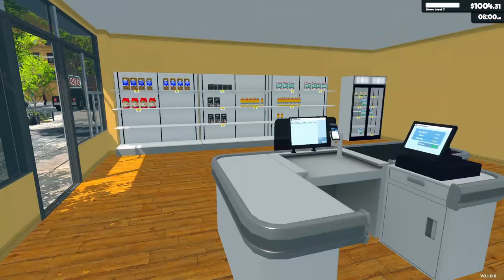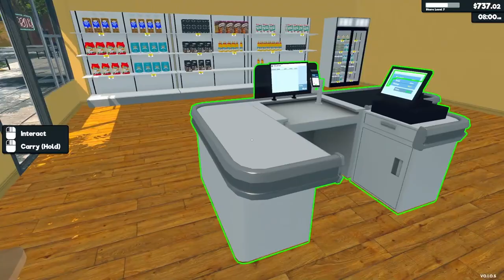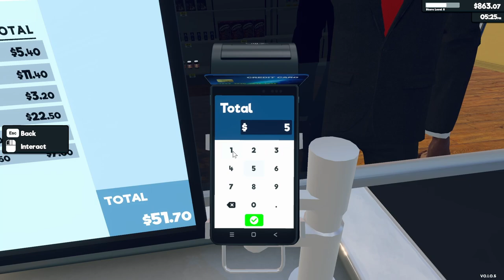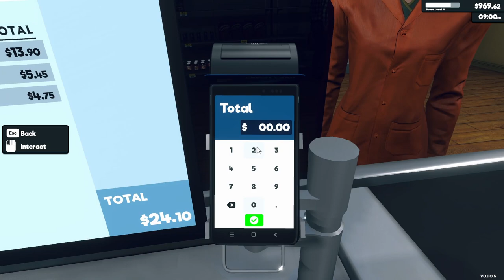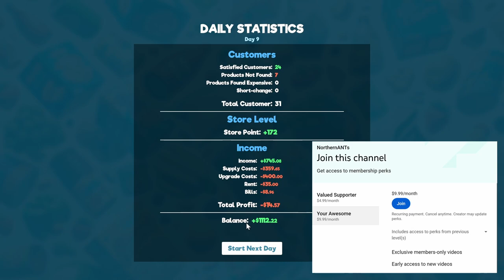Supermarket SImulator - Episode 3 - new Product